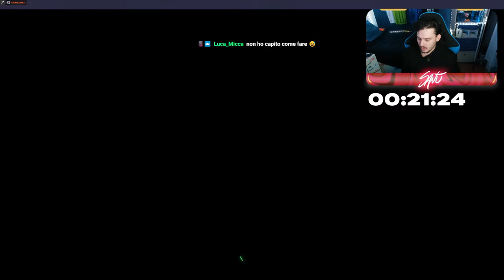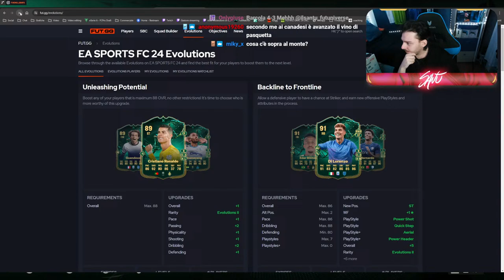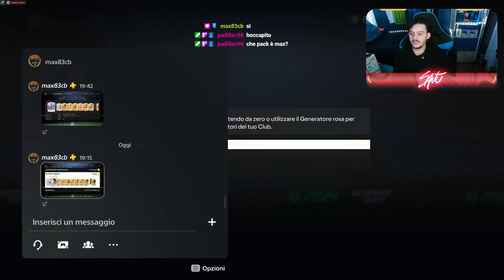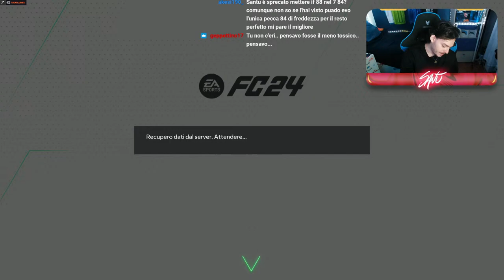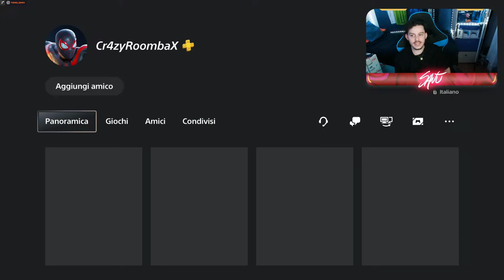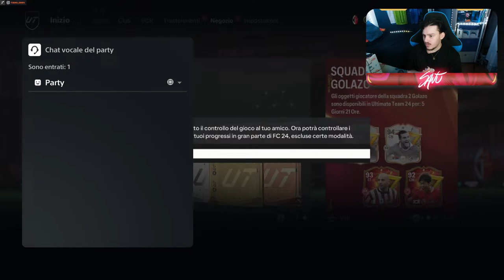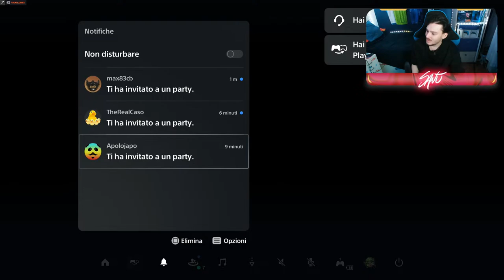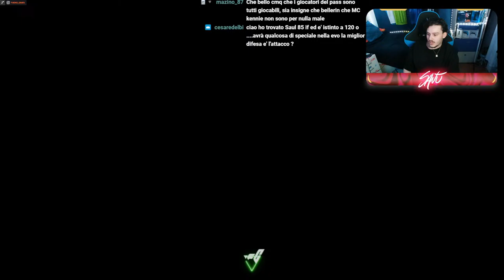⚽️TEST ESSIEN E TEAM 2 GOLAZO⚽️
SONO LIVE ANCHE SU TWITCH, Per la CHAT passa su twitch che ti rispondo al 100%